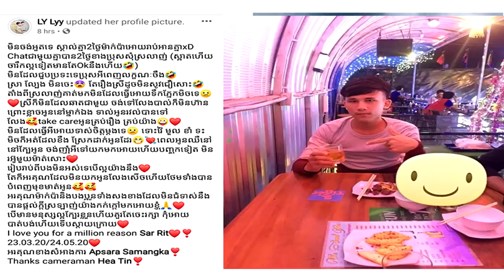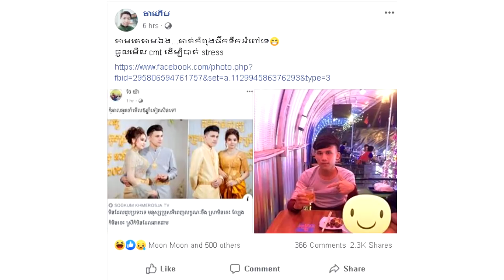អុញនោះ!ខាងស្រីសរសើរមិនទាន់ផុតពីមាត់ផង រឿងមិនចេះ ស្រី ស្រា ល្បែង ស្រាប់តែមានគេទម្លាយរូបថតមួយសន្លឹកនេះ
សូមអធ្យាស្រ័យ

ចំពោះការមិនបានតប ខំមិនបានគ្រប់គ្នា

Ms Socheata